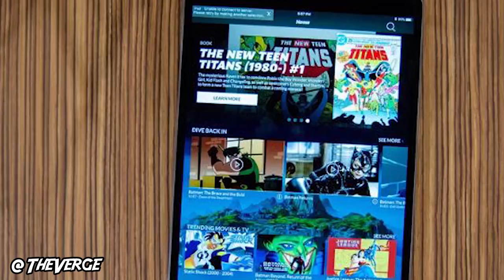Titans Trailer Revealed For DC Universe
San Diego Comic Con just kicked off and so far we’ve already got some great reveals for DC fans, including the trailer for the upcoming Teen Titans CW show, Titans.
And guess what? Robin drops an F word, saying “F**K BATMAN”. Yep.
This ain’t your typical CW show from the looks of it, despite it being produced by Greg Berlanti, the man behind The Flash, Supergirl and Arrow. Instead, it’s a gritty reimagining of the team, donning a much more mature tone than we’ve seen in previous animated adaptations of the Teen Titans superhero team.

Channel Producer:
Landon:

Edited By:

Lucy McPhee : Twitter: @LucyMcPhee